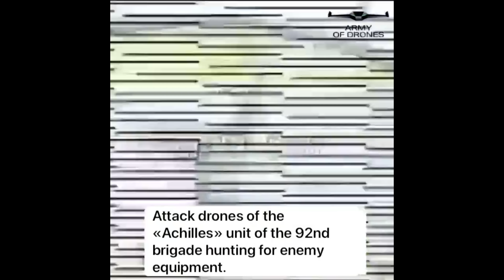FPV Drone Hit Tor-M2K Surface To Air Missile System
Tor SAM getting hit by FPV drone!